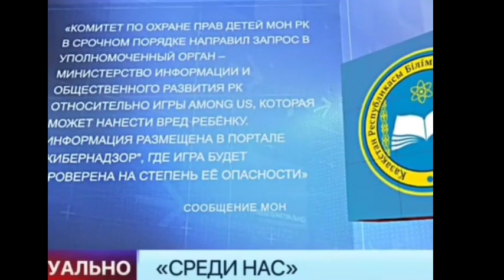АМОНГ АС НЕ ОПАСЕН | АМОНГ АС НЕ СИНИЙ КИТ